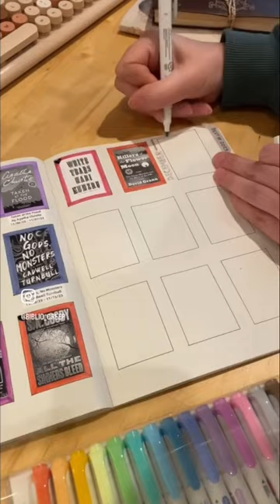2023 Reading Journal | December Books Update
Hi all! Just a quick update to my book list for December. What have you been reading this December?

VIDEO DESCRIPTION: A journal lays open on a desk. Book covers for A Dowry of Blood by S.T. Gibson and Moon of the Crusted Snow by Waubgeshig Rice are printed out on sticker paper on a small thermal printer. Hands are shown coloring in rectangles on the journal page, then sticking on book cover into each rectangle, and titling the section of the page “December.”